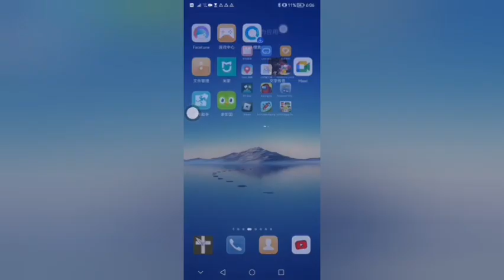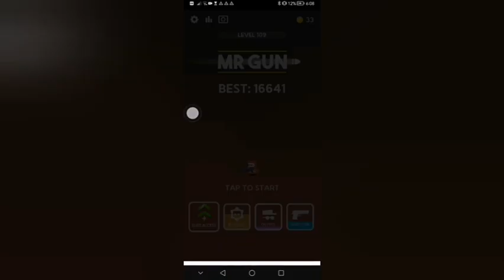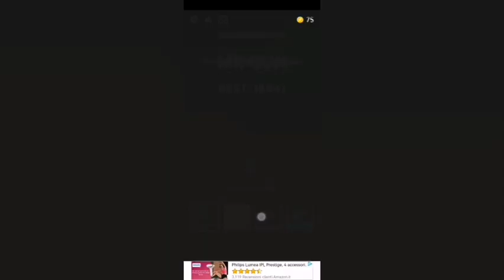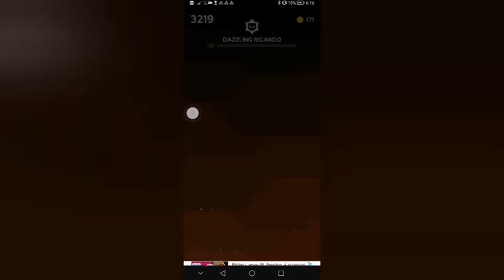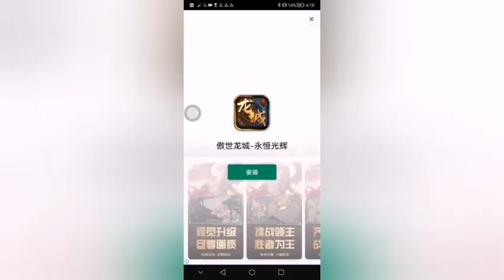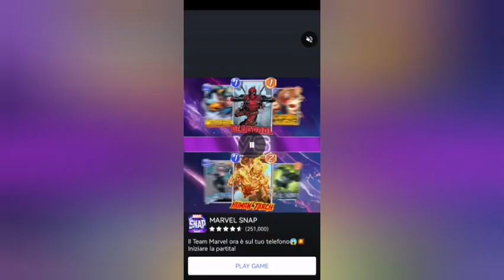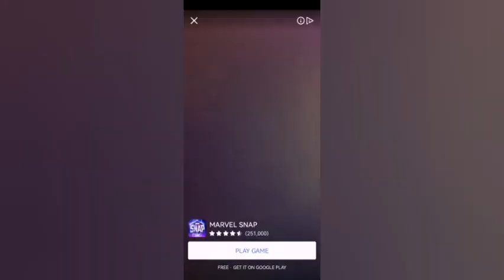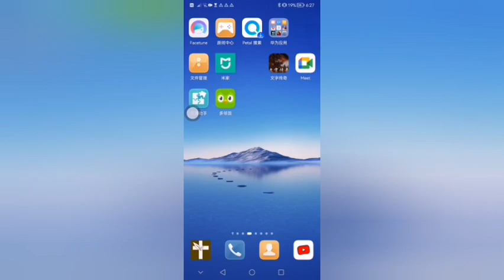Mr gun gameplay 3